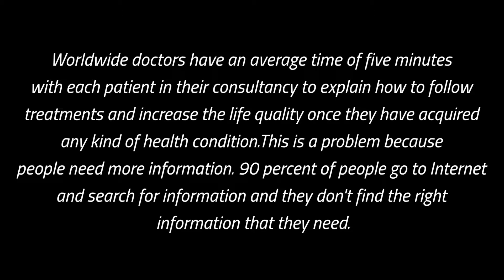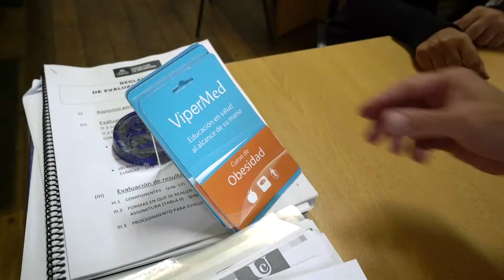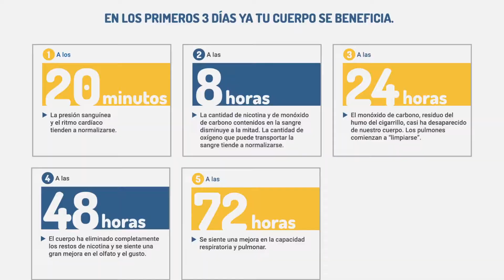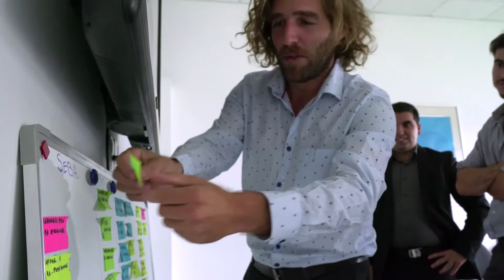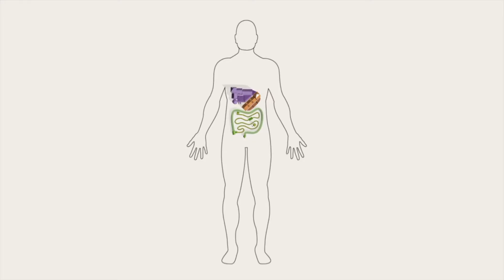Promoting Social Entrepreneurship in Latin America - Ignacio Oliveri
Want to know more about this program? To get to know its impact and stories